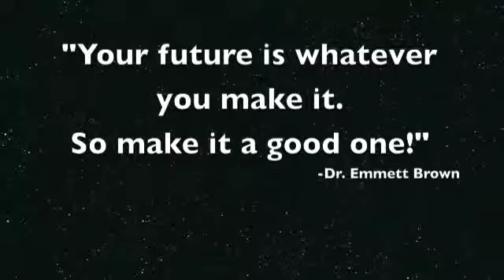AM Lions 2014